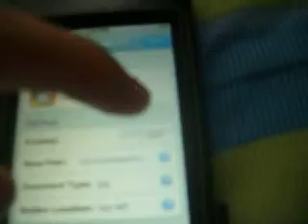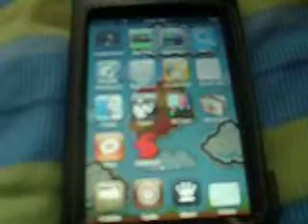Ipod Touch Screen Shot Application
take screen shots of your ipod touch with this amazing application! MUST HAVE WINSCP!